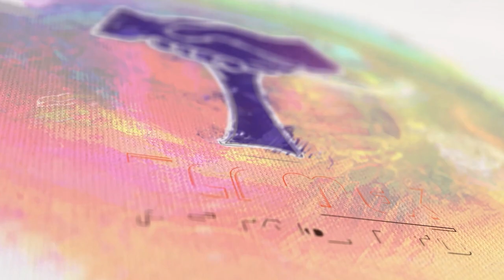Noni Toothpaste, Tulsi Drops, Nano Curcumin & Spirulina Tablet Result | Teamex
Sundarbhai jad - Zalod, Limbadi

Teamex is all about economic, social and intelligence growth. Youngsters of Teamex works hard to make developed community in country. Developing India through technology. Teamex is an institution who adapted advance technology and models to spread the awareness about key basic needs like Education, Health, Leisure and Agriculture. Direct selling is a best way to deliver product with high value. We don't say, we do it. Delivering best product at best value and satisfying customer needs through best service with good business opportunity. Yes, we are Teamex.